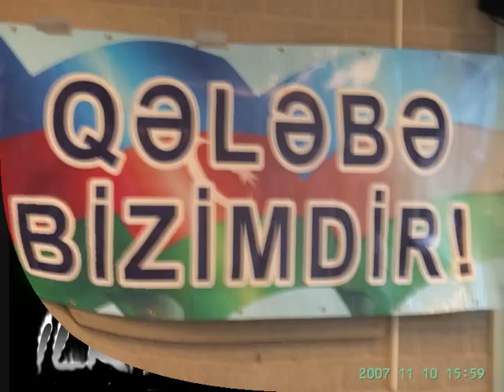Azerbaijani in Benelux are supporting own Volleyball team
In this video/photo slide show you can watch the support of Azerbaijani volleyball team in Eindhoven. The support was given by Azerbaijani youth in Benelux on 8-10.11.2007